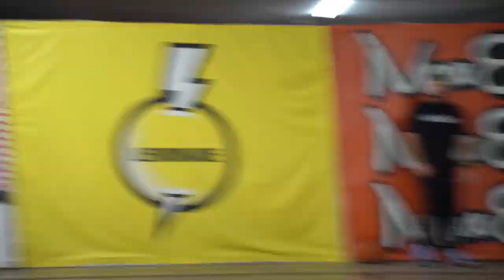Nothin’ Special, We Just Dunkin’ | Jump Broz S4EP3